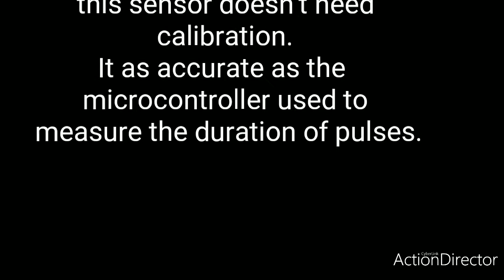Anemometer with dc motor and arduino. Wind speed measurement.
Accurate wind speed measurements.
I have made changes to the internal design of motor.
Details:
This sensor is conduction based.
There is no induction/ generation principle involved , therefore this sensor doesn't need calibration.
It as accurate as the microcontroller used to measure the duration of pulses.